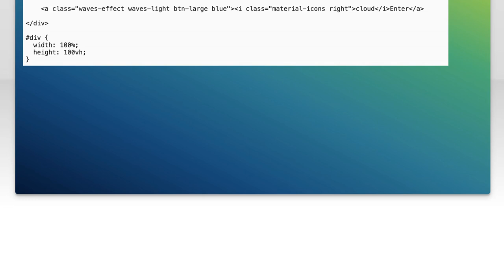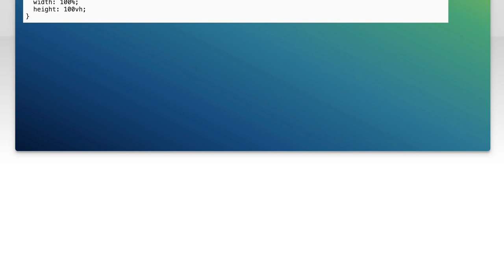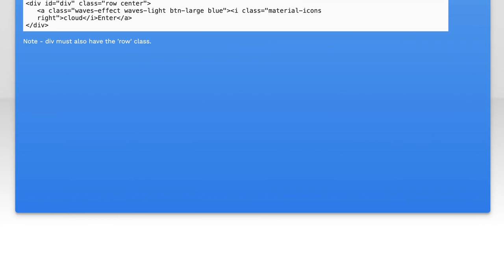Center-Align a Button in Materialize CSS: Step-by-Step Guide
In this video, we'll walk you through the process of center-aligning a button using Materialize CSS. Whether you're a beginner or looking to refine your web design skills, this step-by-step guide will provide you with the essential techniques to achieve a polished and professional look for your buttons. Join us as we explore the simple yet effective methods to enhance your web projects with Materialize CSS!

Today's Topic: Center-Align a Button in Materialize CSS: Step-by-Step Guide

Related to: center-alignbutton, materializecss, step-by-stepguide, buttonalignment, csstutorial, webdesign, front-enddevelopment,